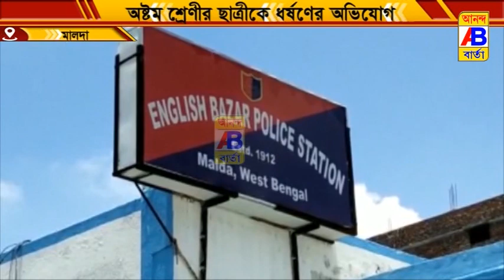আবারো ধর্ষিত হলো অষ্টম শ্রেণীর এক ছাত্রী